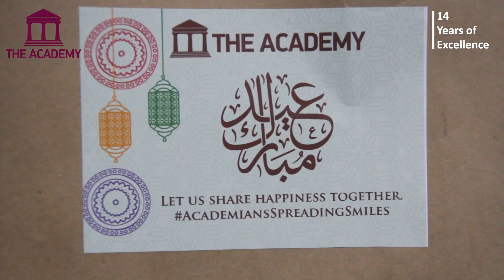Ramadan Donation Drive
Academians spread smiles and happiness by visiting the Social Bond Welfare Organization. They shared gifts with the underprivileged, in line with the teachings of the Holy Prophet Muhammad, peace be upon him, who advised his followers not to show lethargy or negligence in giving alms and charity until their last breath.